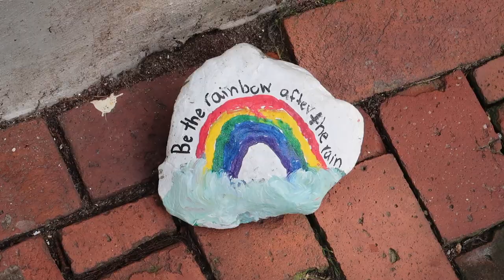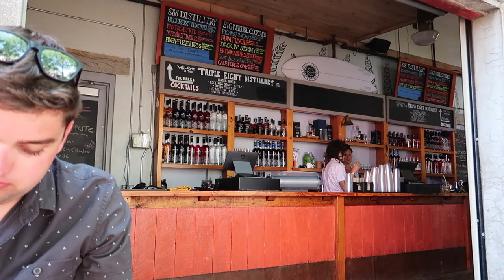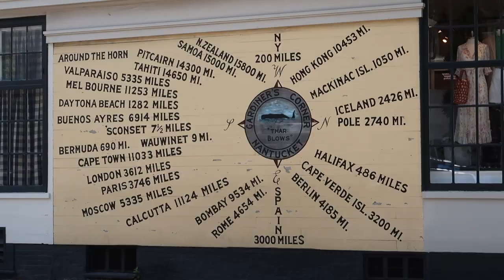NANTUCKET ISLAND 🌊 Ferry boat, shopping, yummy food, beautiful sunset!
Hi everyone! I hope you are having a great day! There is another Cape Cod vlog coming in the next few days, I filmed it throughout the whole weekend and Nantucket was just that Friday! I wanted to make a seperate video just on Nantucket! We have a Disney trip planned soon, can not wait for all those videos as well as the next Cape Cod one! Thank you for the support and love, as always.
xoxo Ashley

Socials:
Good Reads: Ashleynewbegin